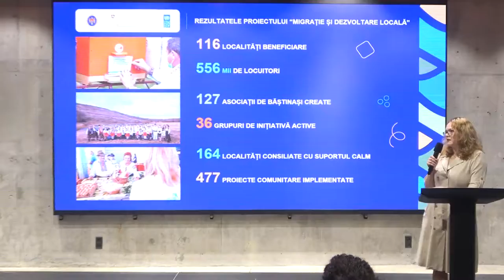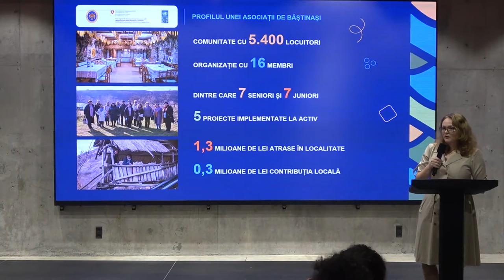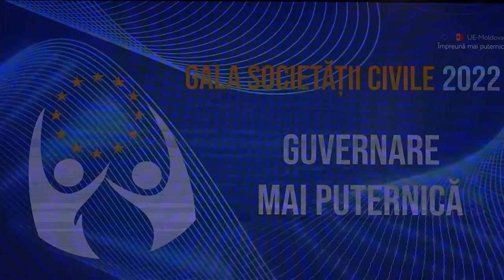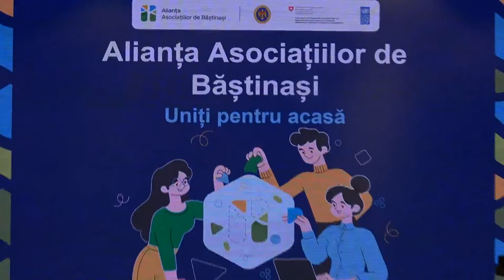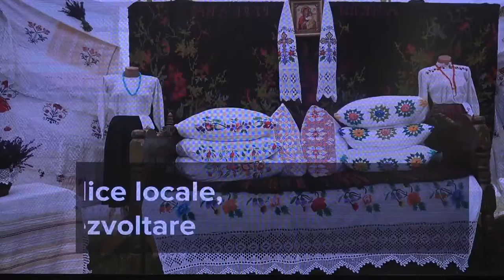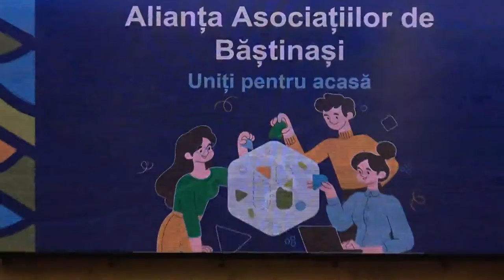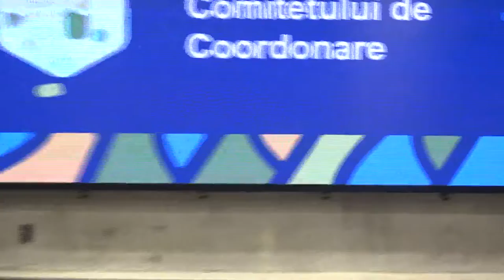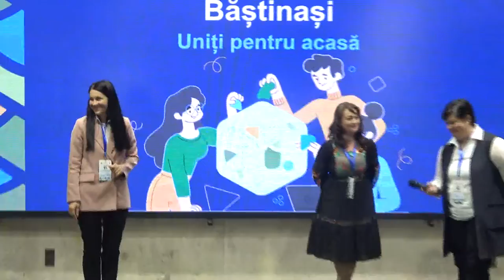Evenimentul de constituire a Alianței Asociațiilor de Băștinași